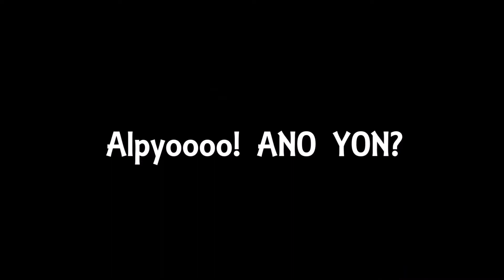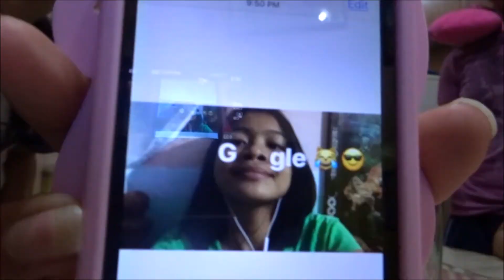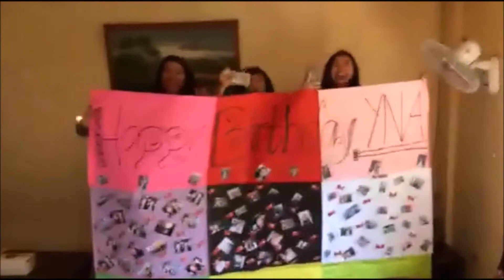16th ♡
Hi friends! vlog nuong celebration ng birthday ko kasama ang mahal na mahal kong mga kaklase, JEROMIANS! Salamat sa pagpunta, nagsleepover at nagsurprise. huhu love love ko kayooo!